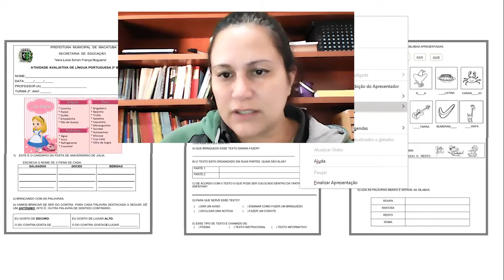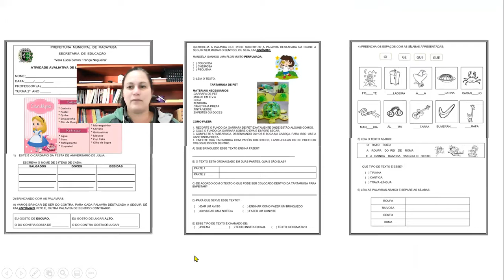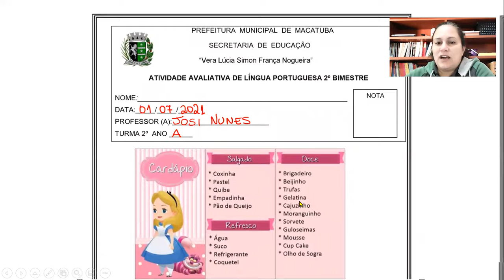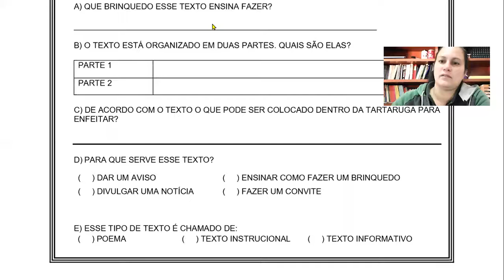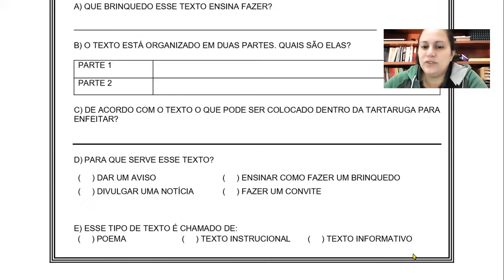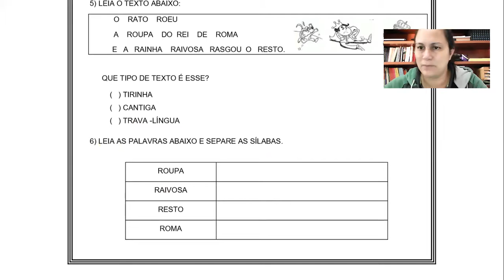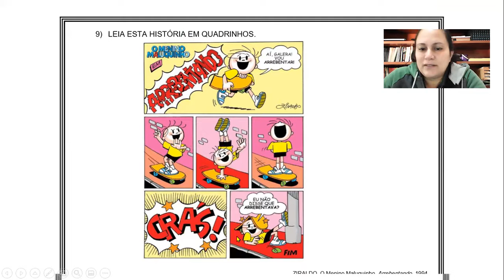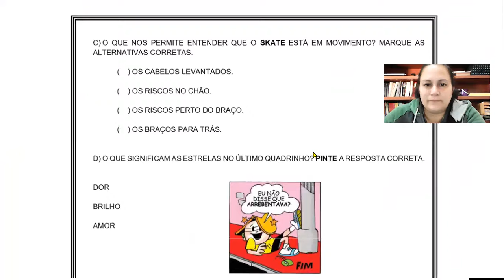Atividade Avaliativa 01 de JULHO de 2021